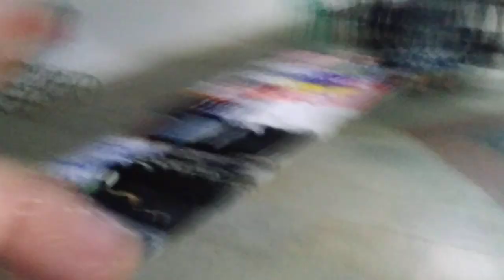Блошиный рынок в Ташкенте- законна ли торговля в переходах?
Стизийный блошиный рынок в переходе между рынком Юнусабада.
Разнообразие китайских товаров, разборка с местными жителями, спрашивают зачем снимаем.. Всё же, стеснительный в Ташкенте народ...